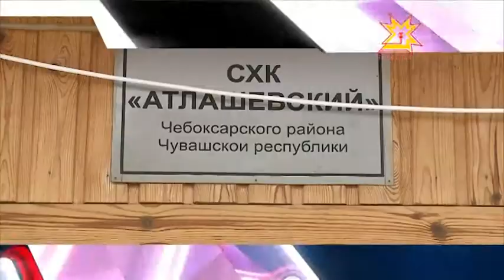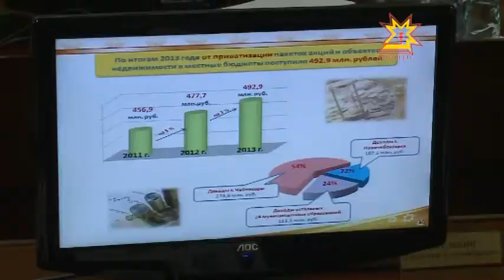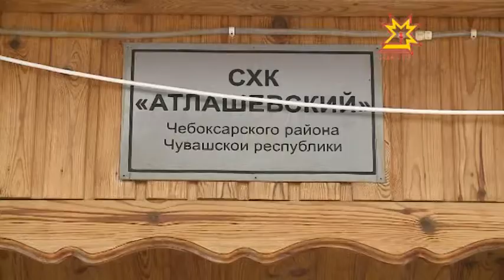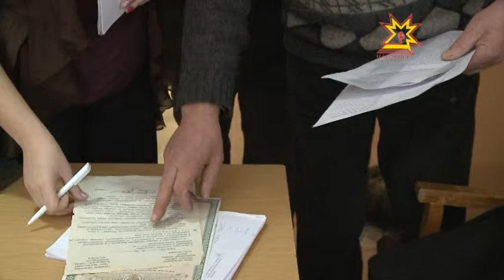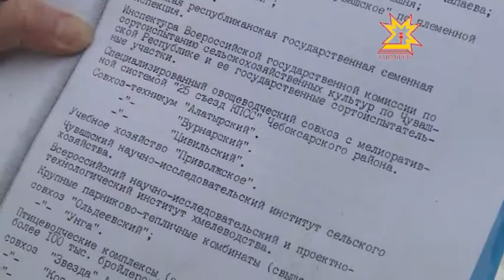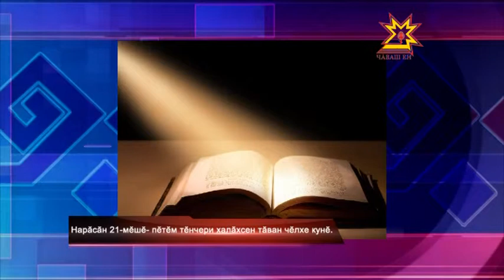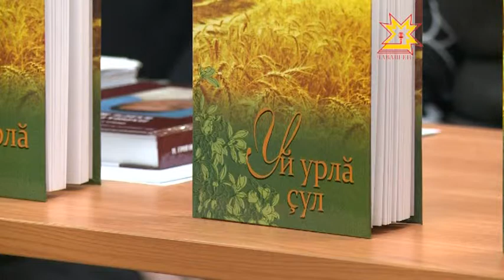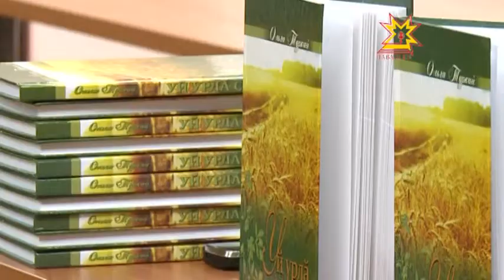Республика 17.02.2014 на чувашском